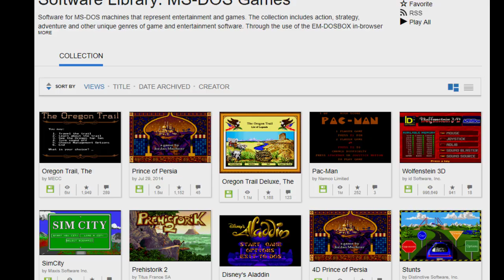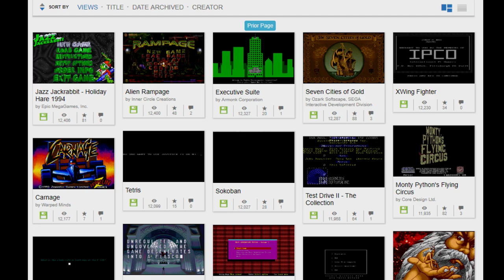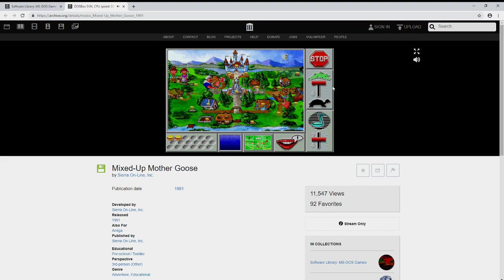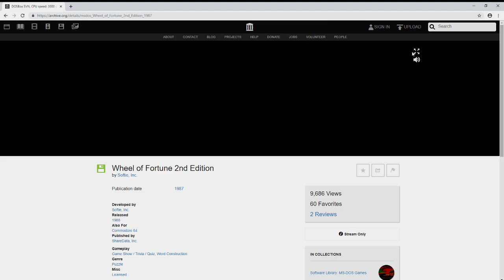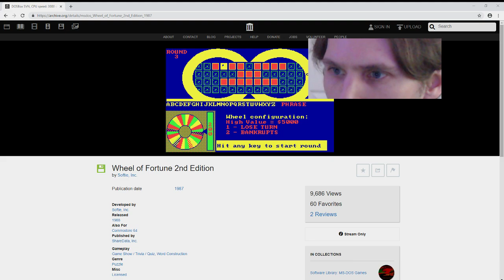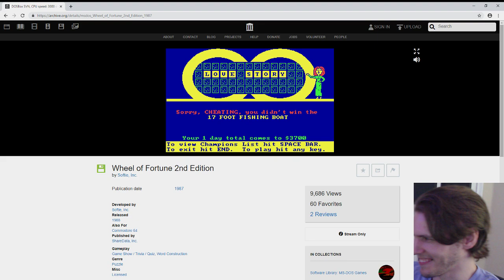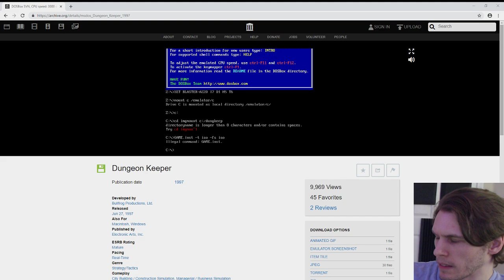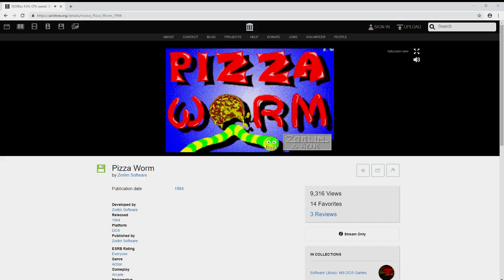Jerma Streams - MS-DOS Games (Part 3)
Jerma archived MS-DOS Games (The original title of this stream was "E3 Over Reactor Day 2", and was originally streamed/recorded on June 10th, 2019)
This video is part of a larger stream that goes 1. Ubisoft Conference E3 2019, 2. E3 Trailers and AMD Conference E3 2019 , 3. MS-DOS Games (Part 3), 4. Square Enix Conference E3 2019